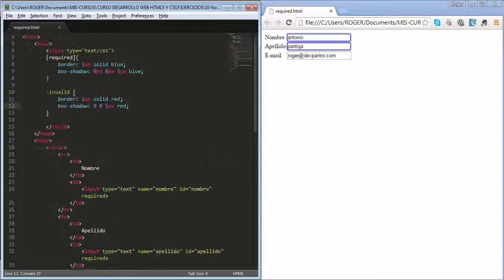58. Curso de Desarrollo Web con HTML5 y CSS3 - Campos invalidos [FORMULARIOS]